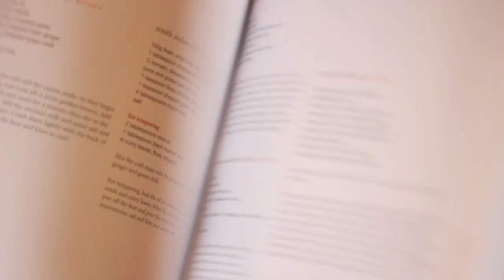Intro to Indian Cooking with Chef Vineet Bhatia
Join Executive Chef Vineet Bhatia of Michelin-starred restaurant Rasoi in London on his mission to showcase Indian food to the highest standards. He has created some of the most innovative and outstanding cuisine this century, and displays a clever balance between innovation and an immense respect for the history of Indian cooking.

Join the conversation with Chef Vineet Bhatia and other Grokker Experts